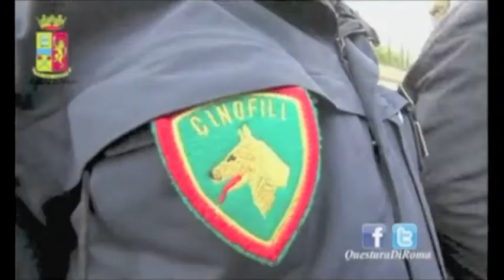Francesca Sallemi per il Contest Giornalismo "Anchorman Generation"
Gli aspiranti giornalisti che raggiungeranno almeno 40 "mi piace" complessivi, avranno la possibilità di accedere alla parte conclusiva del contest e aggiudicarsi un contratto di lavoro della durata di 3 mesi nella Redazione TV di Retesole a Perugia e 1 Borsa di Studio a copertura totale per la partecipazione alla prossima edizione del Master Giornalismo e Giornalismo Radiotelevisivo di Eidos Communication.